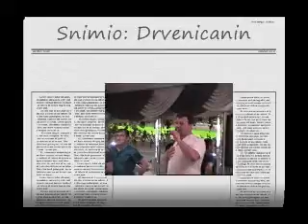SATELITI 2009 CHICAGO " MILI SINE DUGE SU TI NOCI"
Sateliti sa gostovanjem u Chicagu 9 Maja 2009. Ponovo 11 Decembra sa promocijom novog albuma.